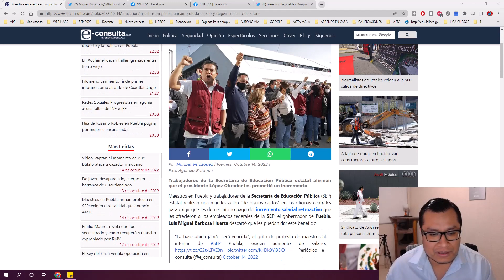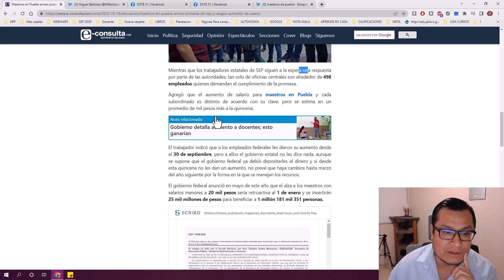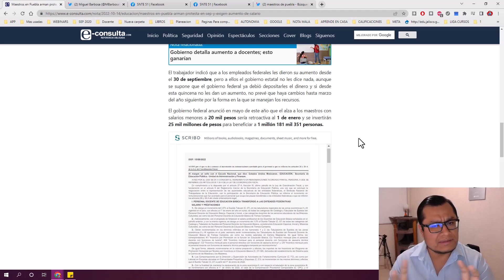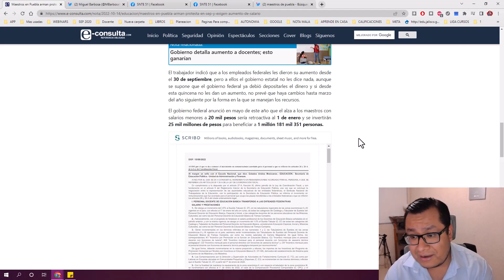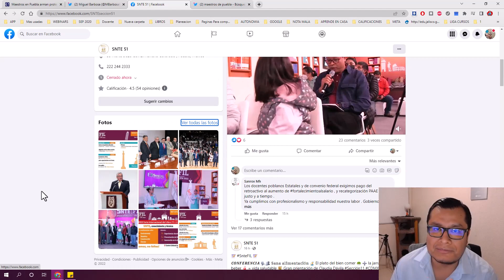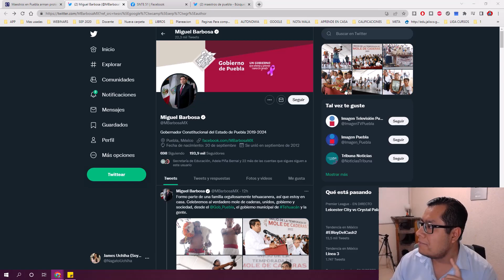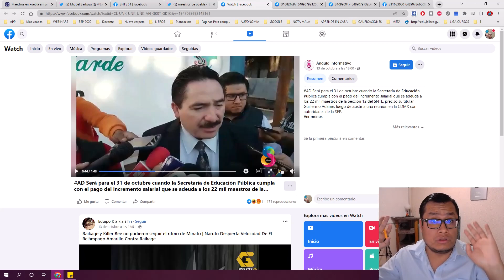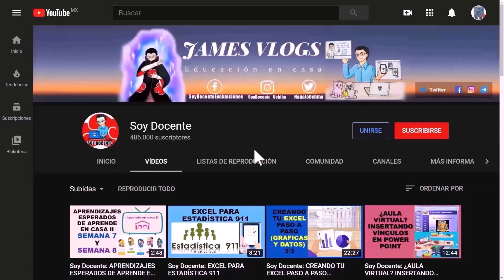Soy Docente: GOBIERNO DE PUEBLA NO QUIERE PAGAR EL INCREMENTO A LOS MAESTROS ESTATALES